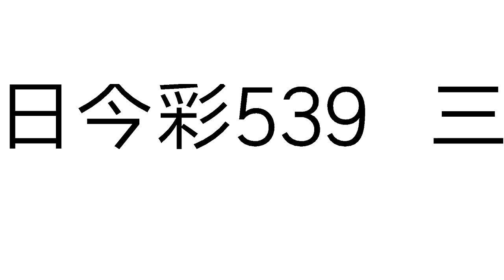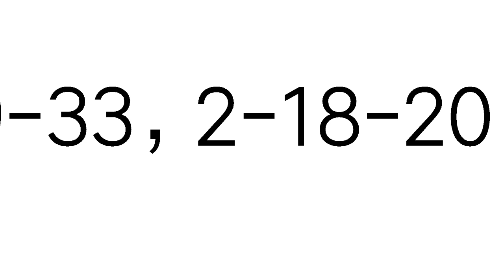今彩539必勝9月27日三星獨碰預測號碼